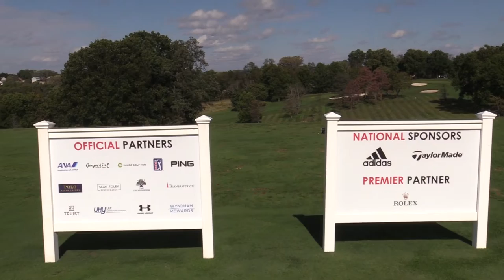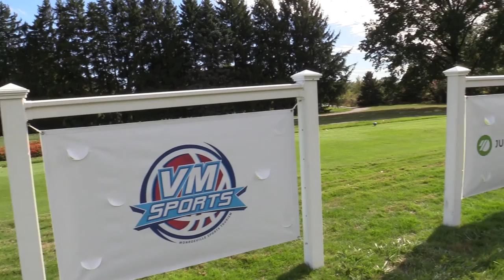2020 Junior Golf Hub / VM Sports Preview at Westmoreland Thank You